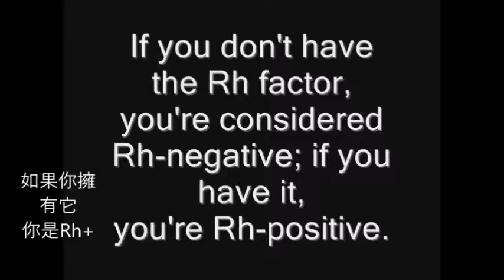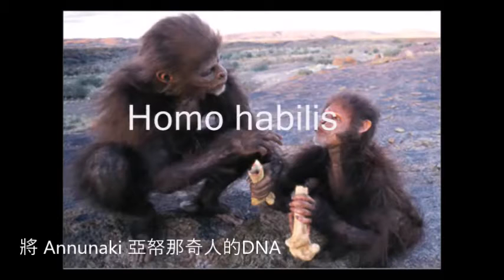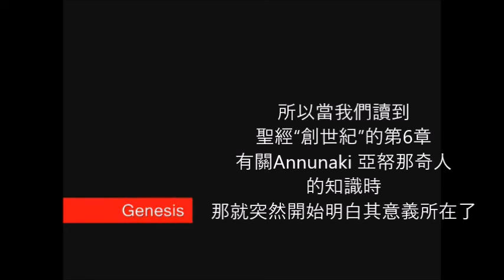課本上沒有的知識 (二) -人類的Rh血型 Knowledge wouldn't teach you at school (2) [中文字幕版]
人類的Rh血型。 以及直立人與智人的誕生。
Human Rh blood type.  The Birth of ' Homo Erectus' and 'Homo Sapiens'.